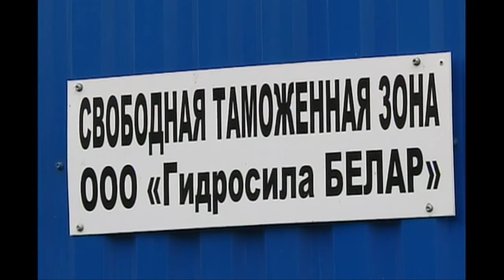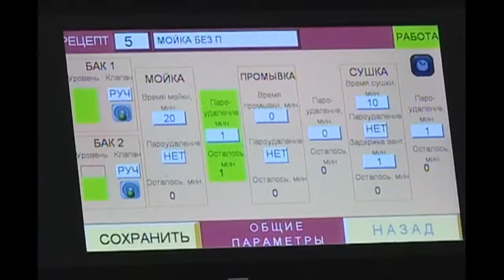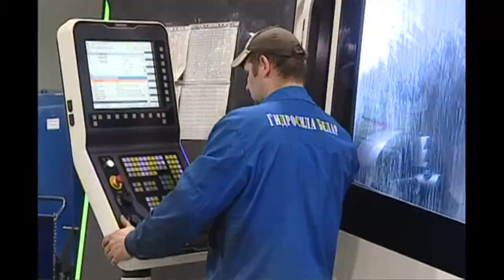Диалог 23 05 2018 Корнев А.А.